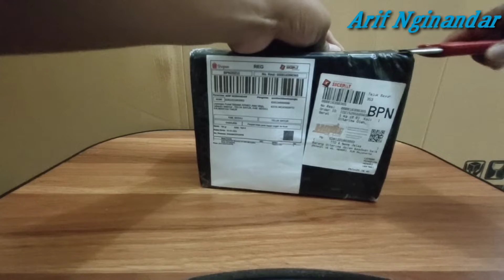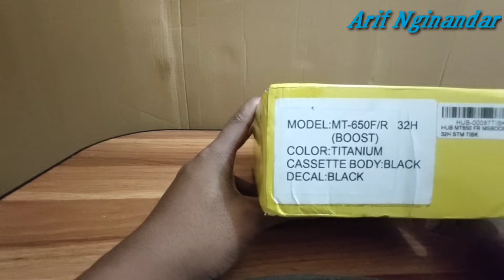HUB FREEHUB Strummer MT-650 Microspline Boost 32H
yang mau ganti ke microspline,,  pilih ini aja